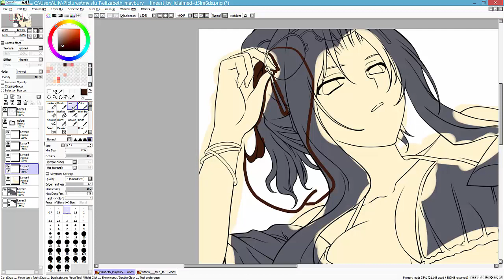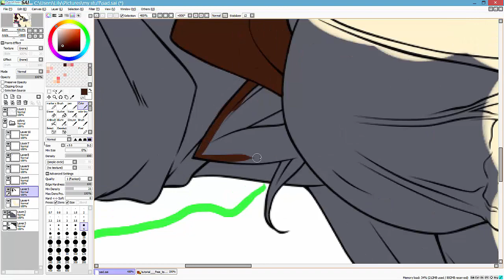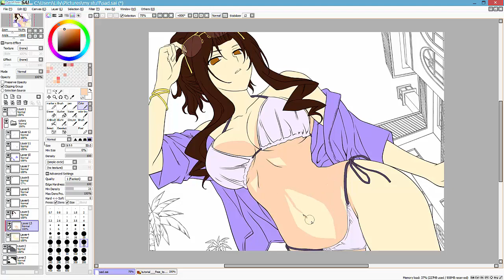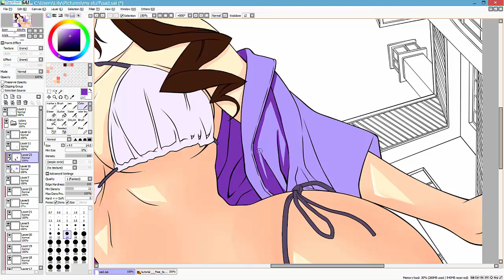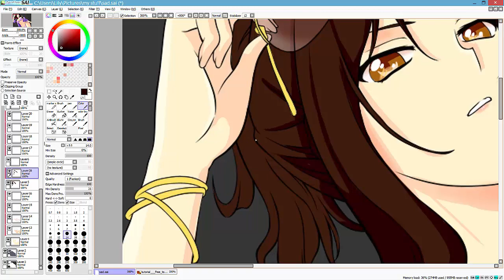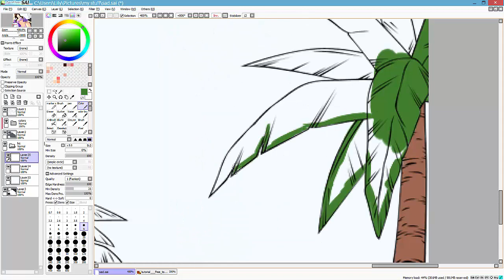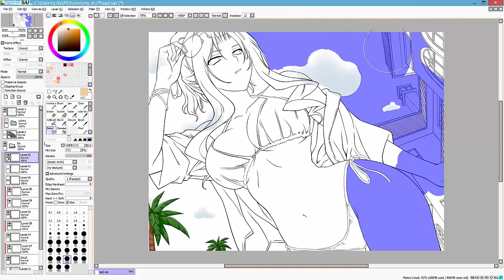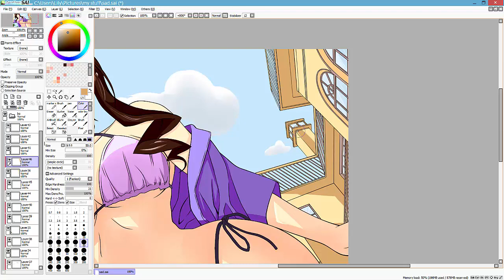Speedpaint - Bikini Girl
NOT MY LINEART - I WAS ONLY PRACTICING COLORING.